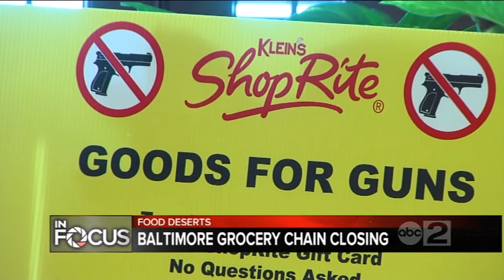Baltimore grocery chain closing widens city's food desert